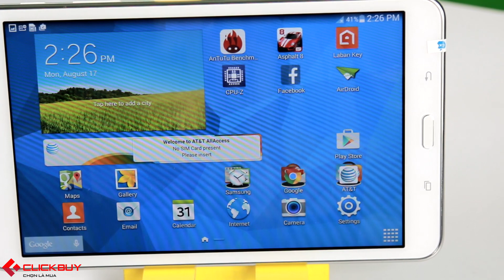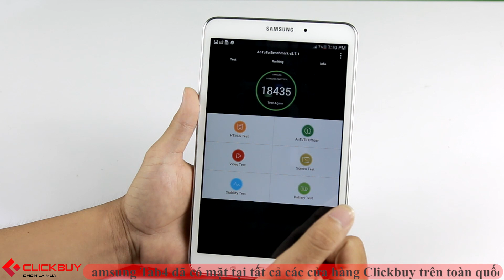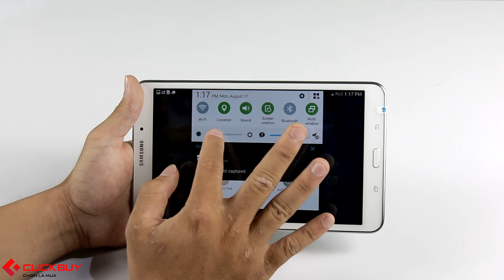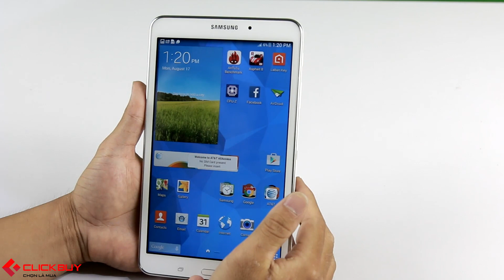Clickbuy - Trên tay Samsung Galaxy Tab 4 8.0 - Màn đẹp, hiệu năng khá, giá rẻ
Góp mặt trong phân khúc mức giá rẻ ở thị trường hiện nay, tuy cấu hình không quá cao, nhưng Tab 4 8.0 mang lại 1 trải nghiệm tốt với khe cắm sim hỗ trợ lên tới 4g, nghe gọi nhắn tin như điện thoại, cấu hình khá với chip 400 ram 1.5gb, đặc biệt màn hình rất đẹp, cùng trên tay sản phẩm này. :)